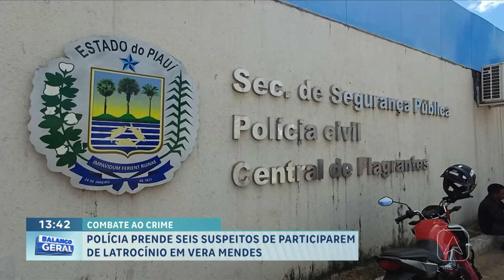Polícia prende seis suspeitos de participarem de latrocínio em Vera Mendes